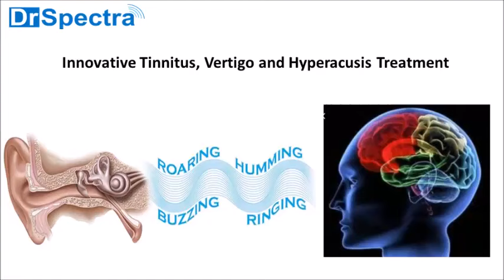Tinnitus Treatment: Kya Depression bhi Tinnitus Ka Karn Ho Sakta Hai?